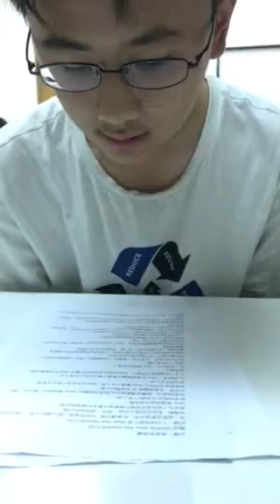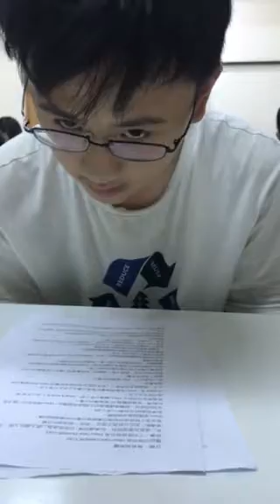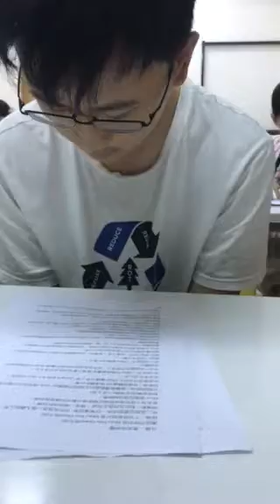涵允-空中英語教室-羽球國手周天成